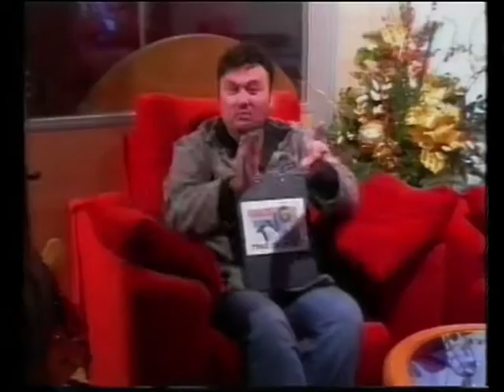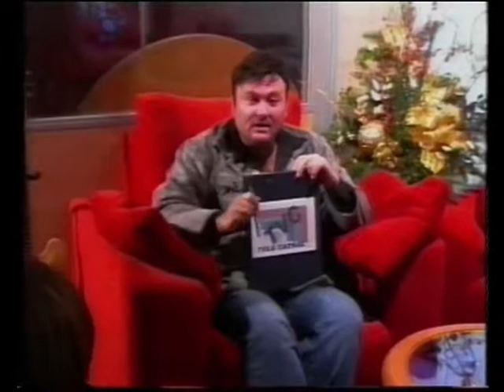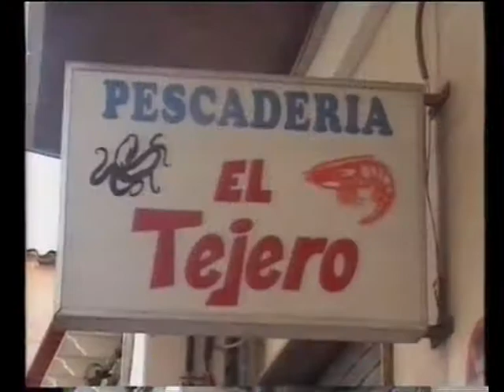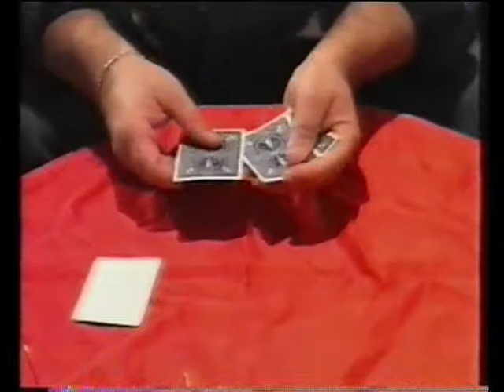SHOWMANMESTRE - PROGRAMA CATRAL AL DÍA 4 -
PROGRAMA MAGAZINE PRESENTADO POR EL SHOWMANMESTRE GRABADO EN LOS ESTUDIOS DE VB PRODUCCIONES AÑO 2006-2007.